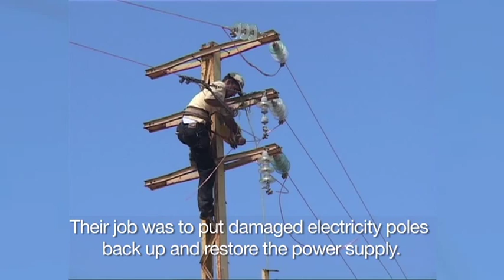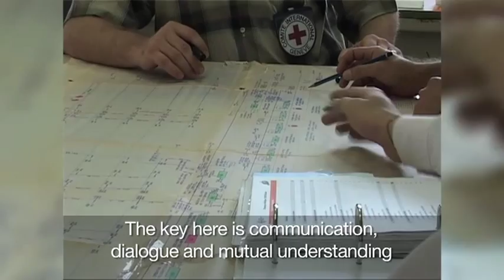Water and habitat: Facing urban challenges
Wells, pipelines and pumps in towns and villages are all vulnerable to the effects of fighting. In a city, one broken pipe can deprive 100,000 people of water. This film shows how the ICRC works with communities to provide water to people in towns and cities when the normal supply fails.